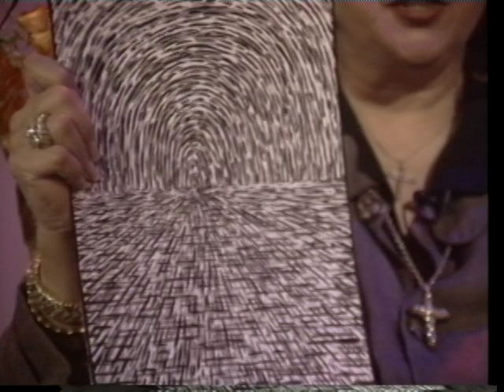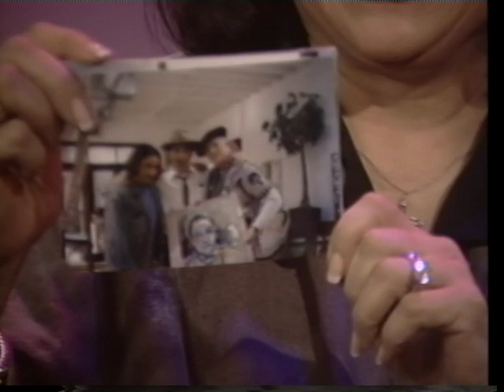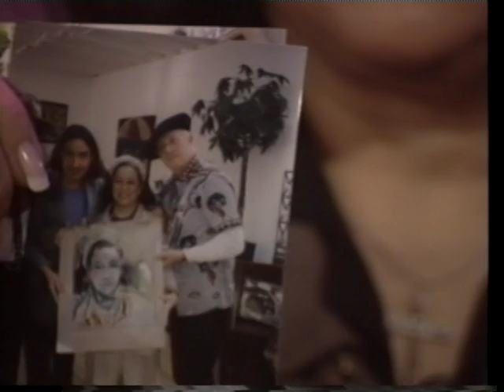Joan Quinn Profiles: Justine Reiss and Pierre Picot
Joan Quinn interviews actress Justine Reiss and artist Pierre Picot.  This show was produced January 9th, 2003.